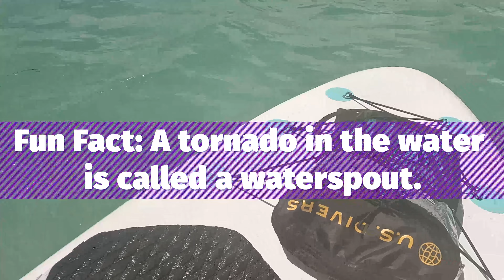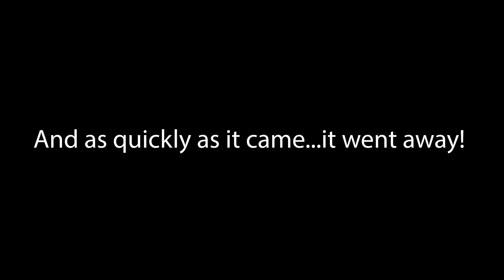FIRST TIME PADDLEBOARDING-TORNADO!!!//Florida Keys Sunshine Key RV Resort Camping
We are always looking for adventures that allow us to BE FREE!!! We bought some blow up paddleboards, and hit the surf for the first time in the Florida Keys at Sunshine Key RV Resort! Little did we know that our first time out we would get to see a water spout (a.k.a. TWISTER)!!! Will we EVER do it again??? Watch and see…

Paddle Board (blue)
Paddle Board (teal)
Adjustable Dual Paddle